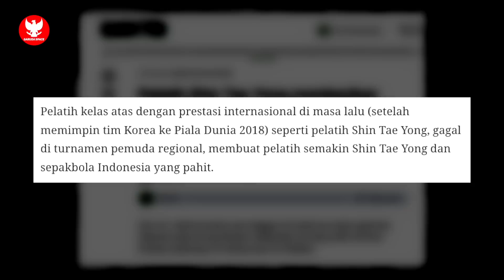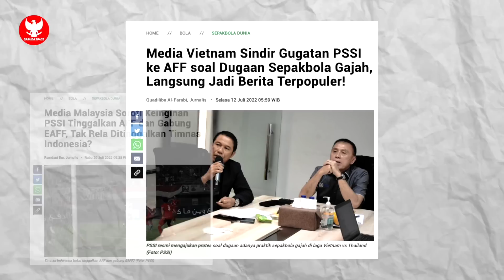BIKIN GERAM! Kamboja campuri keputusan Indonesia gabung EAFF~Shin Tae Yong tiru pelatih Eropa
BERITA BOLA TERBARU DAN TERUPDATE DARI GARUDA SPACE - Berita Bola Hari Kamis, 21 Juli 2022 : BIKIN GERAM! Kamboja campuri keputusan Indonesia gabung EAFF~Shin Tae Yong tiru pelatih Eropa